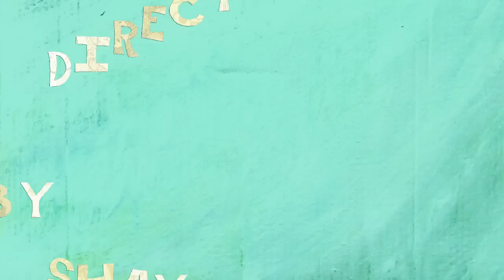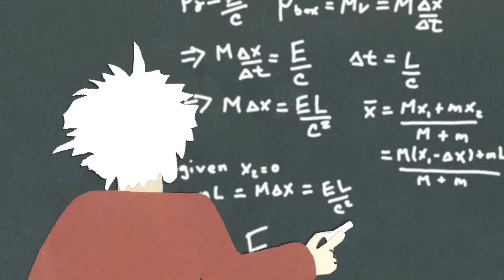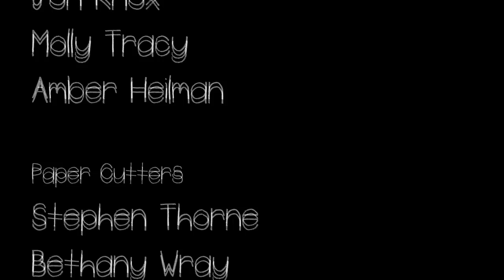Apology II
Entitled Apology II, this five-minute film short was produced from a script written by Katie Davis, associate professor of drama at USAO, and Chris Bennett, a senior English major from Moore. Beginning with a scene that could be taken from any World Thought class at USAO, Apology II invites the viewer to join a journey of ideas that transcend time and place. The animation process was a mixture of low-fi and high tech as pieces of cut paper fragments were scanned and then formed into moving pictures using a computer animation program called Flash. The completed film was scored with music composed by Dr. Stephen Weber, USAO professor of music and Ryan Newbrough, a senior political science major from Chickasha. Shayna Woidke is animation director.